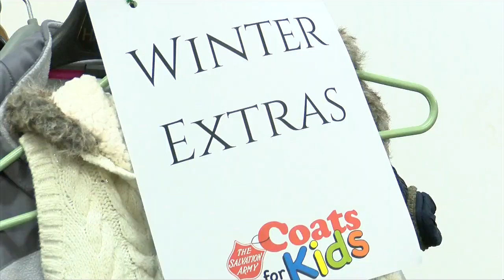Salvation Army's Coats for Kids campaign holds its distribution day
Each year the Salvation Army puts on a Coats for Kids drive where community members and organizations can donate coats to help cloth kids during the winter months.